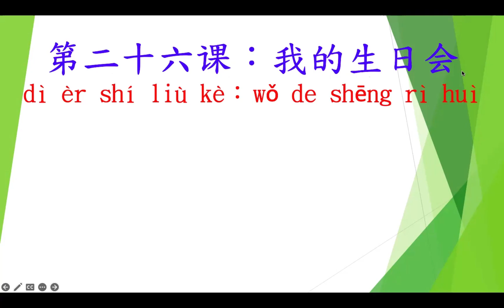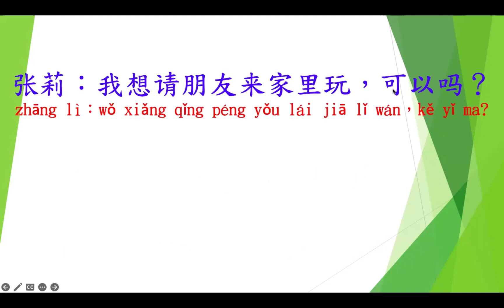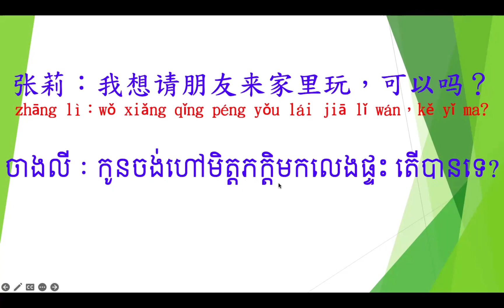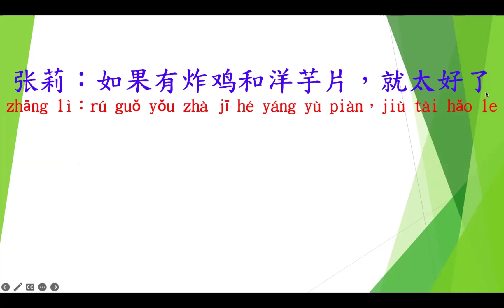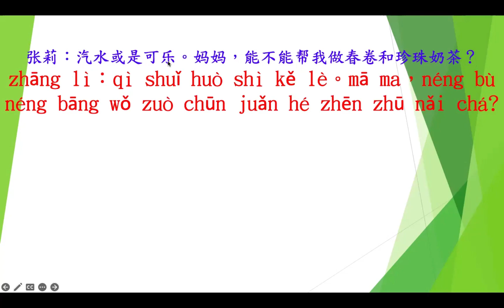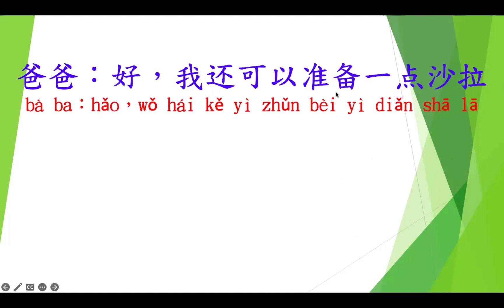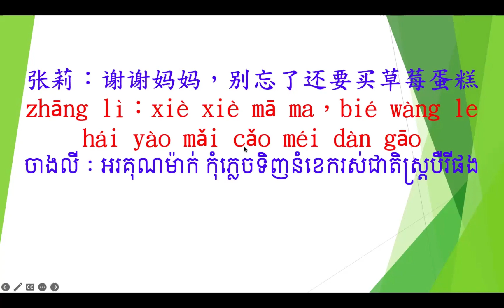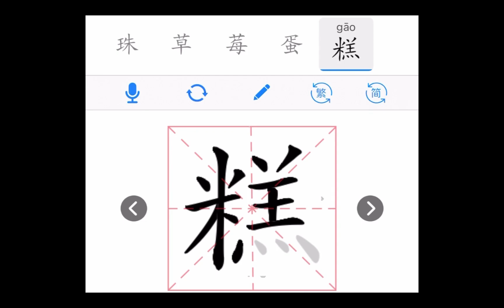មេរៀនទី២៦：ពិធីខួបកំណើតរបស់ខ្ញុំ / 第二十六课：我的生日会